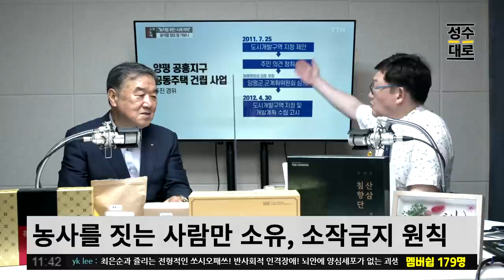윤장모 아파트 지어서 100억 수익, 그런데 윤석열은 경자유전 원칙을 무시해라? 헌법을 무시하라고? | 김성수TV 성수대로 정대택 특별대담 (짤)